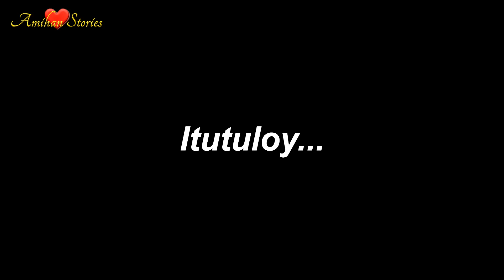PART 33-40 IPU-PUSH NA NI SASSY ANG PHOTOGRAPHY PARA MAKAIWAS NA RIN KAY KELLY | Tagalog love story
Lingid sa kaalaman ni Yu at Sassy. May plano si Joan na pagtagpuin ang dalawa sa Thailand. Minsan talaga ang mga kaibigan madami din namang nagagawang tama, hindi puro kalokohan lang at saya ang idinudulot nila. Maaasahan din sila sa oras ng pangangailangan.

Sinabi ni Joan sa parents ni Yu ang plano nito para tulungan ito ng mag-asawa na itulak lalo si Yu na sumama sa Thailand. Lagi kasing dahilan ni Yu ay madaming trabaho sa botanical garden kaya ayaw sumama. Kaya napilitan si Joan na sabihin sa parents ng binata ang tungkol sa plano nito at kung nasaan si Sassy.

Tuwang-tuwa naman ang parents ni Yu nang malaman na alam ng dalaga kung nasaan ang babaeng mahal ng anak ng mga ito. Kaya suportado ng mga ito ang plano ni Joan para kay Yu at Sassy. Sasabihin ni Joan ang plano nito kay Sam kapag nasa Thailand na sila. Para wala ng palag si Sam.

Dahil nga sa kakakulit ni Joan at kakagatong ng parents ni Yu ay napilitan na rin si Yu na sumunod kay Joan at Sam sa Thailand. Good for 1 week lang siya doon, pero sina Joan ay 2 weeks. Isa pa ay kailangan din niya ang bakasyon. Dahil nitong mga nakaraang buwan ay masyado niyang inabuso ang sarili sa trabaho para hindi maalala si Sassy.

Ang mga stories at videos na naririto ay pawang pang-ENTERTAINMENT lamang. At lahat ng istorya na narito ay may permiso mula sa lahat ng manunulat. This channel don't tolerate plagiarist. We support underrated writers.

Thanks for supporting our stories. Keep safe and God bless.

RELATED CHANNEL
Mga Istorya ni Amihan
Our Stories behind
Simply Mamang
Chilyn tv
Felners stories
Tinagalog
UNTOLD STORIES TV
MBCFACTS STORIES
LorDs Stories
Maharlika tv.
Clarktv
Pinoy Mystery
Tinig Ph
Ang Pinuno
Mp Light
Paulztv
Kulay tv
Juana Tells
Istorya hee
Rava tv
Pinoy Cafe Story
Boses ni Magdalena

Ivana Alawi
Alex Gonzaga
The hungry Syrian wanderer
Luis Manzano
Jessica Soho
Dear Mor
ABS CBN
GMA NETWORK